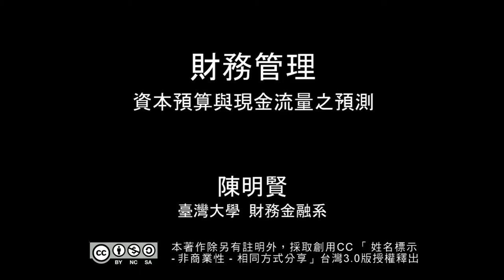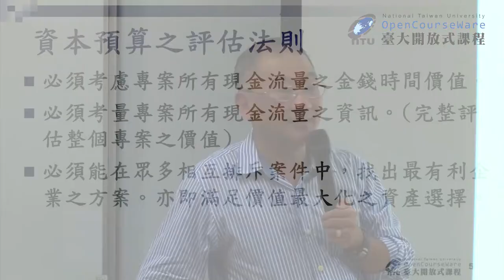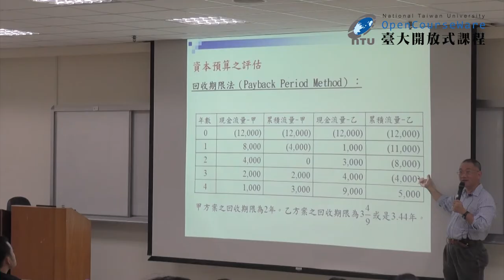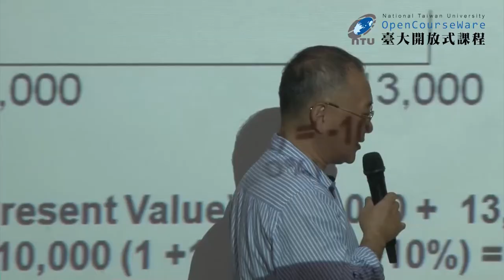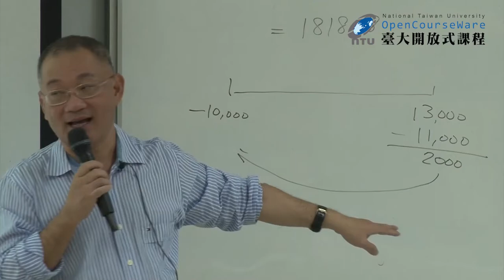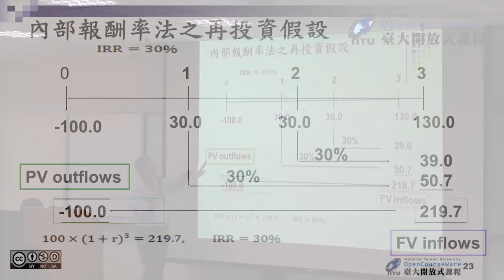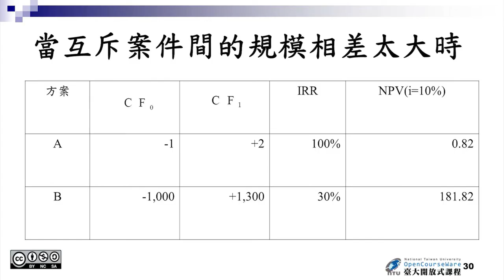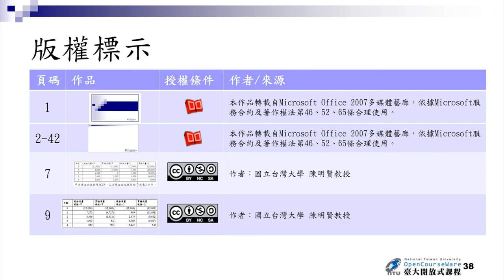財務管理 05. 資本預算與現金流量之預測